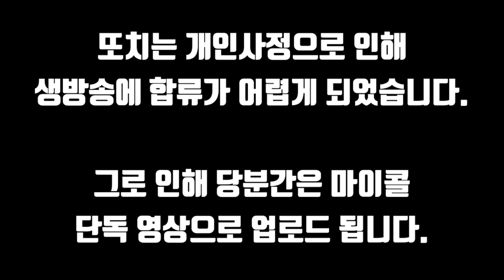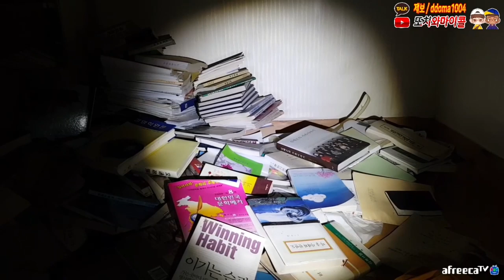고스트 헌터가 꼬마귀신을 좋아하지 않는 이유 / THE WHY GHOST HUNTER doesn’t like kid! (TIGHT) [ENG SUB]